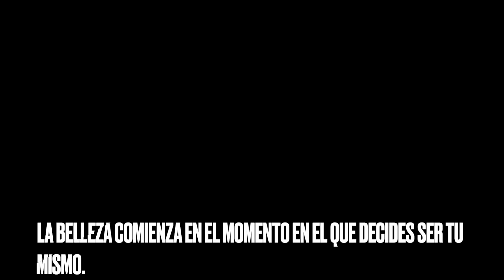ME HICE RAYITOS VOY A QUEDAR MAS RUBIA 👱🏻‍♀️ LIMPIEZA RAPIDA 🧹 NO VOY A TRABAJAR CON ESA COMPAÑIA😱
Feliz lunes que rico que pasen por aqui ya saben que comparto con mucho respeto y cariño.

Magna Beauty Salon :
11331 W Flagler St

✅Mi otro canal de decoraciones, manualidades, orden y limpieza:
United States

🥰Para las persona nuevas que no nos conocen: Bienvenidos Somos una familia de 5 con 3 hijos, el mayor es casado vive en otra ciudad, el del medio vive independiente y la pequeña que no es tan pequeña 😂 Se independizo recientemente, Tambien nos visita mucho la abuela pero le decimos "Mamita" 🤪 aquí compartimos con mucho cariño nuestros diálogos, aventuras y locuras que vivimos día a día, nos encanta charlar, divertirnos, comer, viajar y Creemos en Dios fielmente. te invitamos a ser parte de nuestra familia, esperamos que nos acompañen y que sobretodo disfruten mucho.
💚Receta del jugo verde
Un puñito de todo esto, Espinacas, Kale (col rizada), Habichuelas, Pepino, Apio, Manzana verde, Pereji,l chayote o cidra papa, (todo lo verde que tu encuentres) una naranja o jugo de naranja o Piña, colageno, linaza y chia hidratadas. todo se licua bien y se toma todas las mañanas, esto sirve para el colesterol, bajar el azucar, subir las defensas y tiene muchisimos beneficios para la salud, pero primero pregunte a sus doctor antes de empezar a tomarlo especialmente si tu padeces de alguna condicion.

People & Blogs
Youtube License